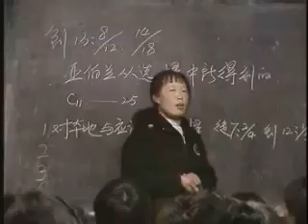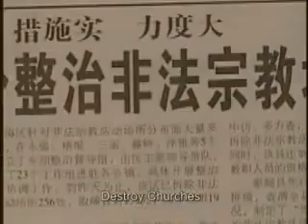Underground House Church Movement In China - Part 2